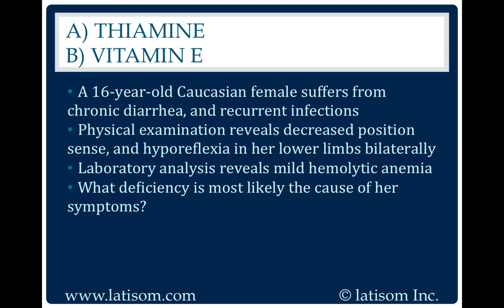824: Thiamine or Vitamin E